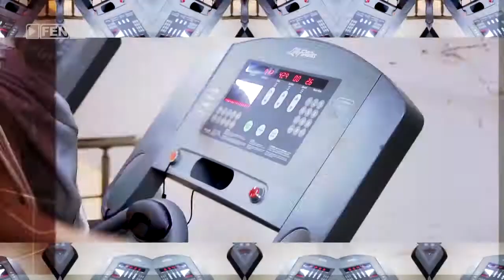SLAVENA - Наричай ме така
музика и аранжимент: Ардиан Кастрати; текст: Анастасия Мавродиева; режисура: N-Team;